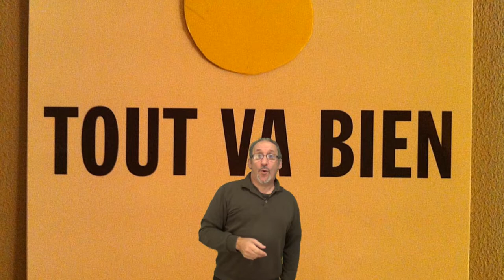Le "blue monday" c'est quoi ?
Le "blue monday" c'est quoi ?. J't'explique ;-)